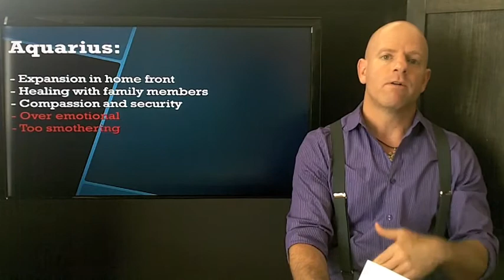Jupiter in Taurus - Aquarius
Jupiter, the planet of abundance and expansion entered Taurus, the sign of money, self-worth and talents. See what it means in your life and in current events. Horoscope for zodiac signs